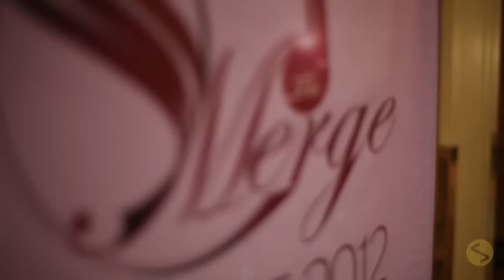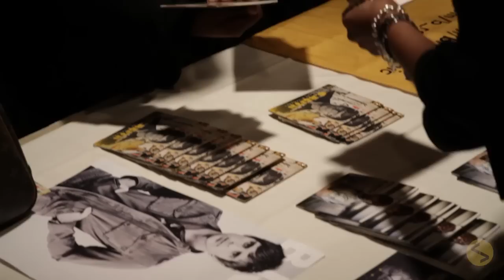The Synergy Tour (@b_reith @malimusic) Kick-Off at Merge Summit Conference in LA.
Nside Entertainment & Soundwalk Music Group Presents...The "Synergy" Vlog that supports "The Synergy Tour" featuring co-headliners Mali Music & B.Reith and show host, Justyn Joy.  Merge Summit Conference is a conference in Los Angeles, CA that merges the faith community with the mainstream film, tv, & music industries.

Special Thanks to our host, @justynJoy & Jeff Dolan for your contribution to this episode.